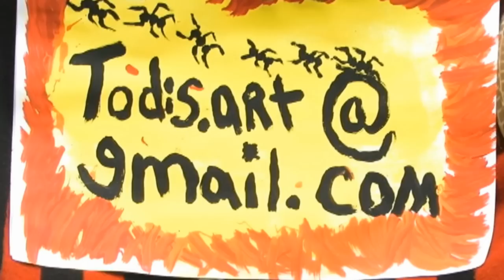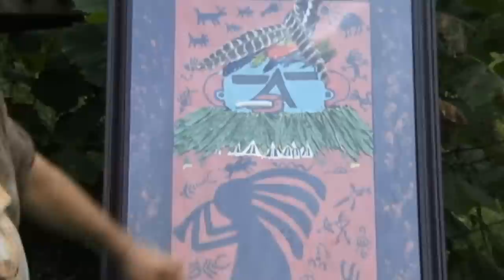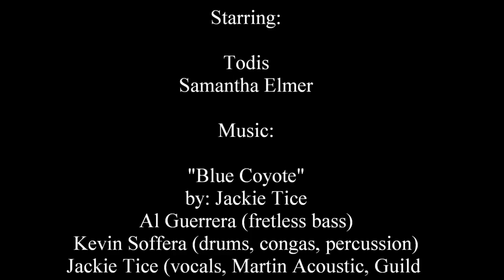PFF Productions Presents the Average Joe Arts Critic Show Artist of the week: Todis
Pomroy/Fenstermaker/Feraco Productions proudly presents the Average Joe Arts Critic Show Artist of the week spotlight, Todis!!!

Starring: Samantha Elmer
              Todis

Director/Director of Photography/Editor:  Alan J. Fenstermaker